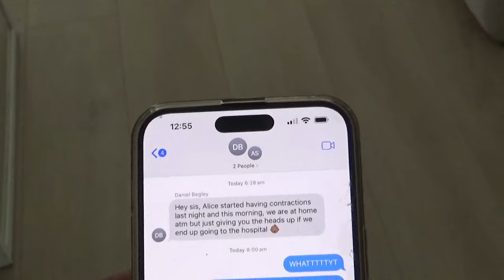vlog | a warm welcome home... (boyfriend is back and my niece is born)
0:00 welcome home: Ata
1:39 morning picnics
4:42 family dinner
5:20 welcome home: Aaliyah
7:31 visiting my niece